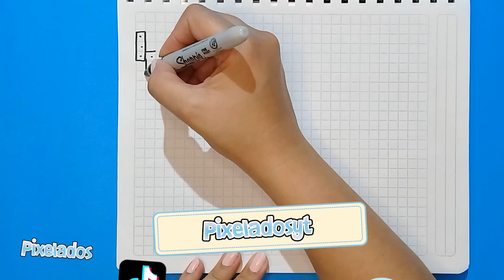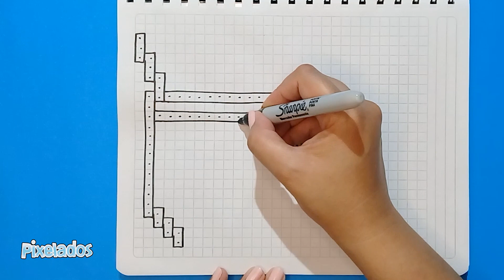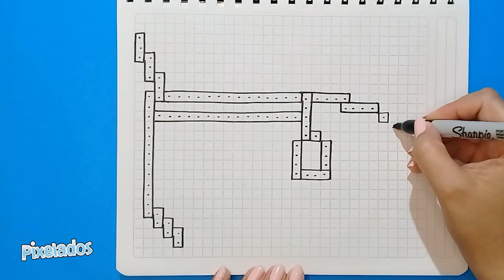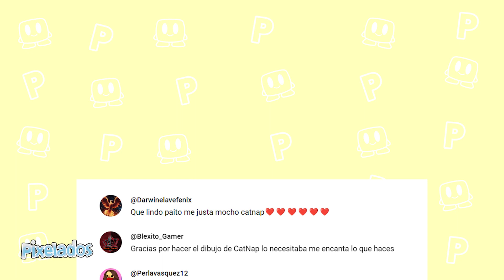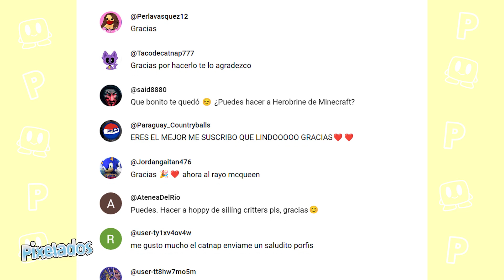COMO DIBUJAR UNA TAZA DE TE KAWAII PIXEL ART - PIXELADOS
✌ Hola Pixelers!!!  hoy dibujaremos una taza de té kawaii.